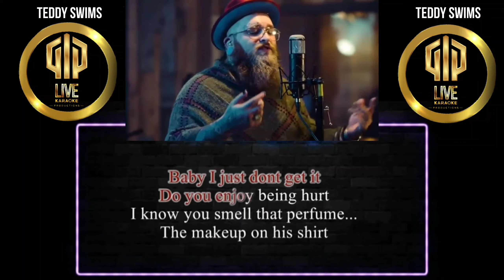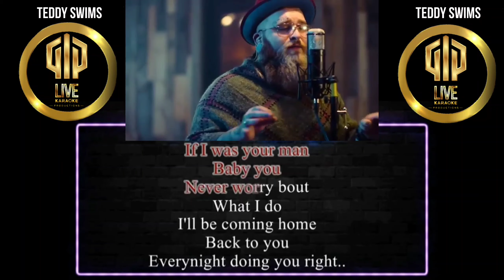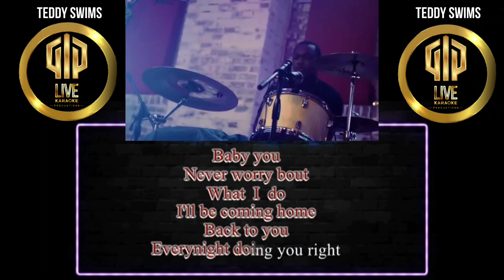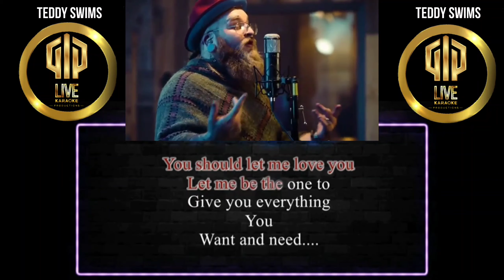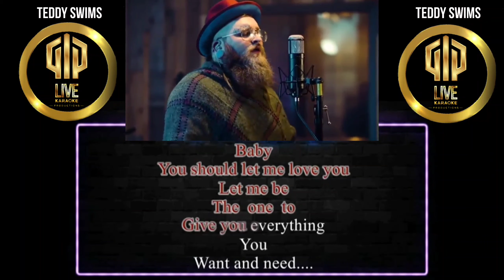Let Me Love You - Teddy Swims Cover (Mario) - karaoké avec voix